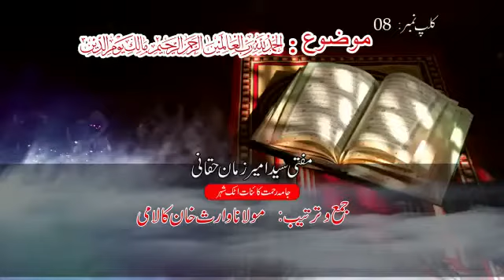کلپ نمبر7 الحمدلله کا معنیٰ ومفہوم حمد ثناء @muftiameerzaman5032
@muftiameerzaman5032 bayan tafseer تفسير_القرآن تفسير تفسیرِقرآن